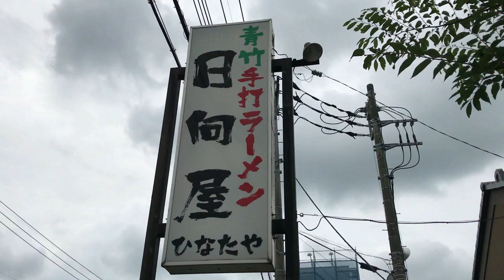【日向屋 ひなたや・栃木県佐野市】開店１時間前から行列のラーメン屋！納得の味でした！（青竹手打ラーメン）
青竹手打ラーメン 日向屋
栃木県佐野市免鳥町548-7
営業時間
11:00～14:30
17:00～20:30
現在午後の営業は土日のみ